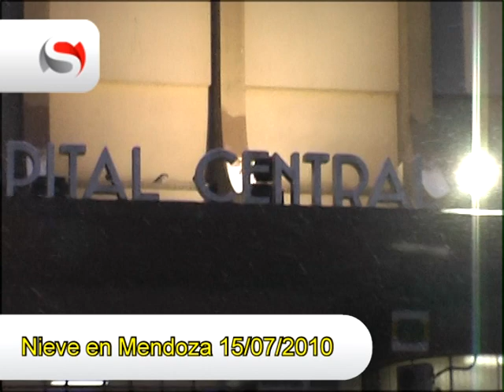Fuerte nevada cae sobre Mendoza y ya hay rutas cortadas 15 de Julio 2010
fuerte nevada cae sobre Mendoza y ya hay rutas cortadas

Desde la madrugada está nevando copiosamente sobre el Gran Mendoza. Está cortada la ruta 40 a la altura de Divisadero de las Águilas y la 143 en el sur. La acumulación nívea en diversos departamentos supera los 30 centímetros. Un recorrido en imágenes.